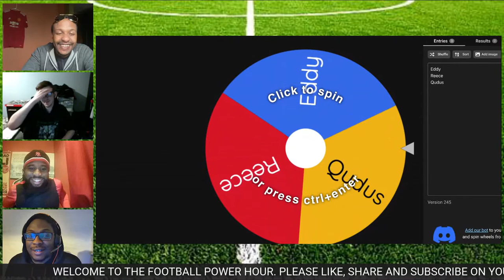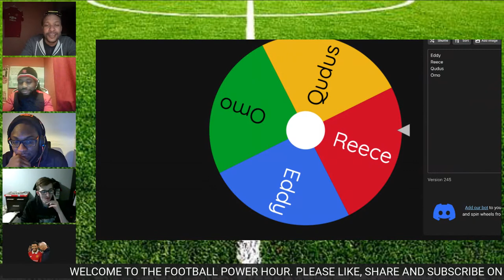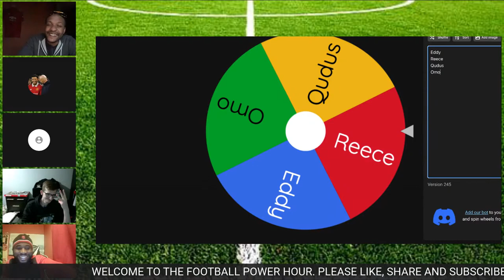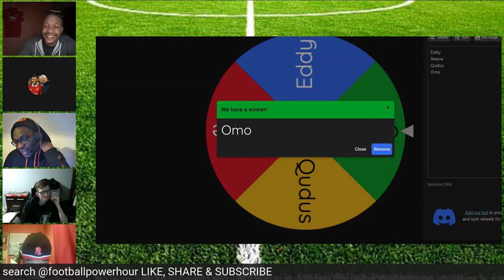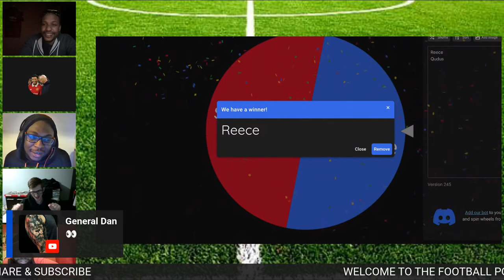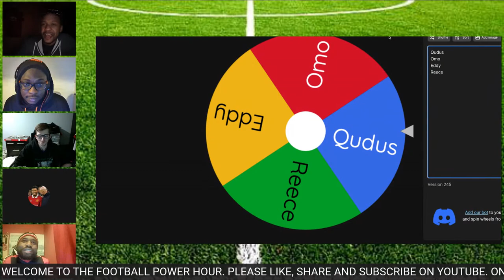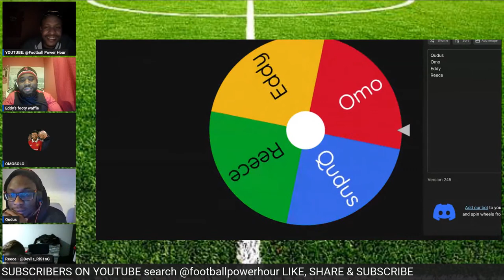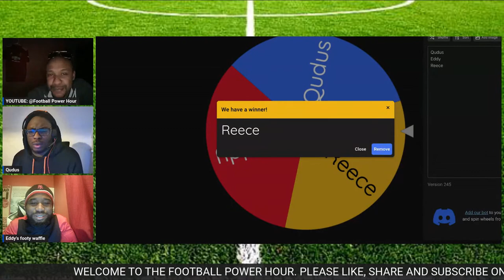FRIDAY HAPPY HOUR Episode 3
It's that time of the week again when we chill and digest what has been going on in Football. We might even play a lil trivia game so bring your beverage(s) and let's vibe!

@Qudus_Kii @itsronaldjacob yall know where to pull up if you're around!

Therapy is in session this Friday!!!